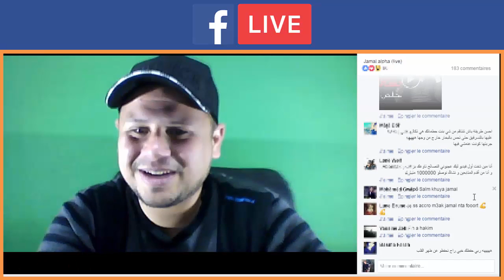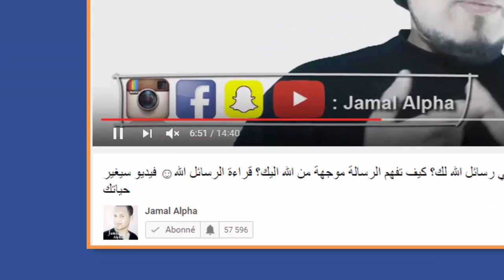رسالة لكل رجل يمد يده على فتاة أو امرأة لضربها ..( بث المباشر ) - Jamal alpha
لكل من يريد المساهمة معنا من أجل دعمنا و دعم القناة :
حساب بنكي : 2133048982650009 -AZMI JAMAL
تعليق أو مشاركة فيديو عبر وسائل twitter أو facebook أو whatsaap ولكم جزيل الشكر على ذالك.

2- شاهد لماذا يحب الرجال ممارسة الجنس مع المتزوجات ؟ و لماذا تخون الزوجة زوجها ؟ ( فيديو للكبار فقط )

3-كيف تجعل الشخص يشتاق اليك و يريد الحديث معك و يحبك مرة اخرى ؟ كيف تجعل الشخص يندم عليك ؟

5-شاهد كيفية تعامل صحيح مع شخص يتجاهلك و لا يعطيك أي اهتمام (فن التعامل مع من يتجاهلك)

8- كيف تجعل الشخص يشتاق اليك و يريد الحديث معك و يحبك مرة اخرى ؟ كيف تجعل الشخص يندم عليك ؟

9- ماذا يحب الرجال في النساء ؟ لن تصدق أشياء يعشقها الرجال لا تعرفها النساء.. جربي بنفسك ❤😍

ذات صلة :